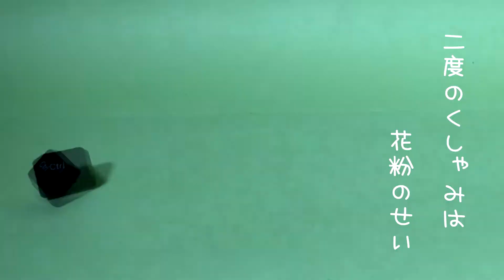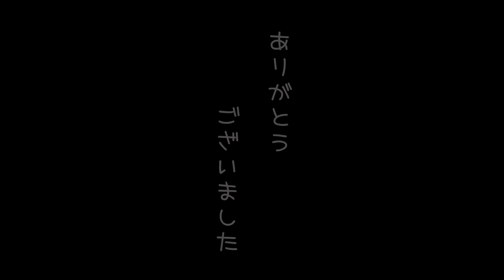Ctrl【オリジナル曲】【アコースティック】【ブルース】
【アコースティック】×【ブルース】  × 【ロック】
Taylor T5 の アコースティック なサウンドを生かした オリジナル曲 です♪

歌詞は、ある人物をモデルにあれやこれやイメージを広げて書きました。
人生を自分でコントロールする感覚って、大切ですよねぇ。

作詞・作曲　Siki

〔歌詞〕

二度のくしゃみは花粉のせい
僕は元気にしてます
それとなく伝えておくれ

地味な生き様だけれど
あの手この手の毎日
それとなく伝えてくれ

ちょっと触れないで
手放してたコントロール

旅立ちに舵を切って
行き着く先を
いい加減な夢の話
くだらないって言わないで

新しいスーツなんかより
着古したジーンズを選んだ時から
どれくらいたったの？

飾らない強さを手にするだけじゃ
まだ足りないのか
生活はなんとなく察するよ

何も言わないで
大切なのはこのコントロール

行き着く先を
手放したら流されて
さまよう海を
こうなればしょうもない話
つまらないって言えないね

吹き抜ける突然の風は
新しい季節を運んで

行き着く先を
いい加減な夢じゃなくて
思いどうりにできるなら
良いんだけれど
これはこれで悪くはない

オリジナル曲 などを制作しております。